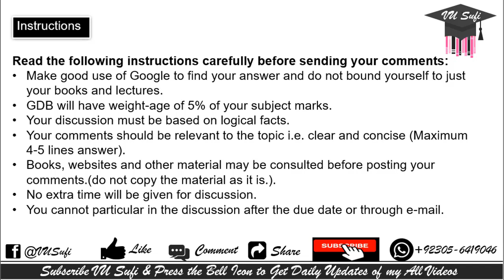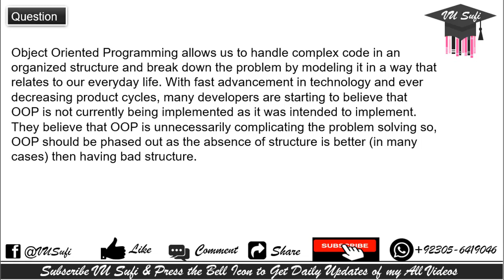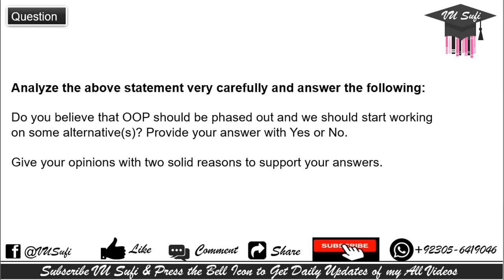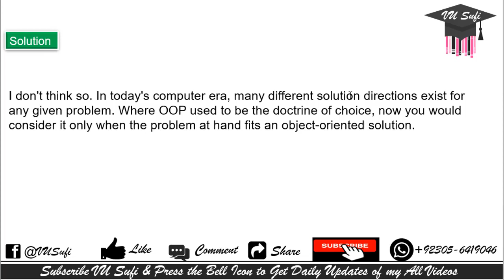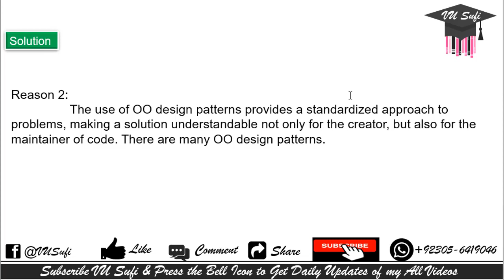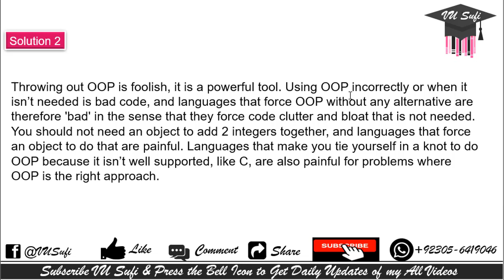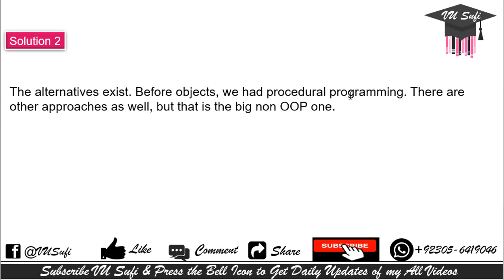CS304 GDB Solution Fall 2019 & 2020 |VU Sufi